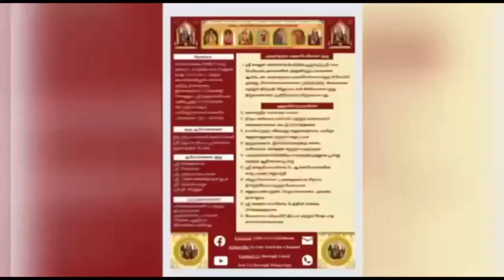738 Vedam at your Home - 14.01.2024